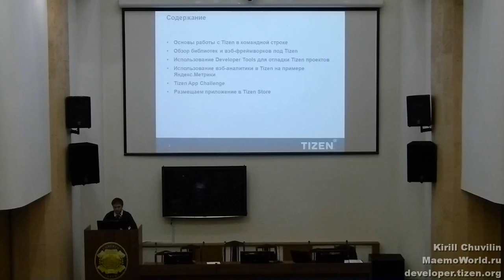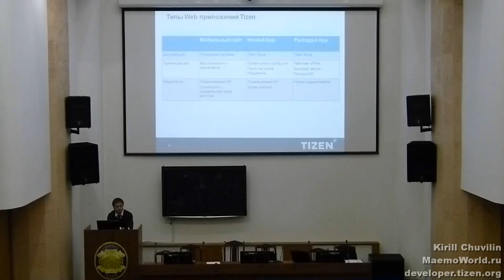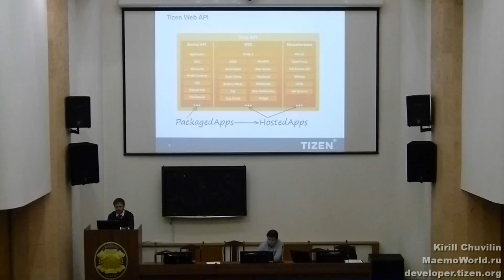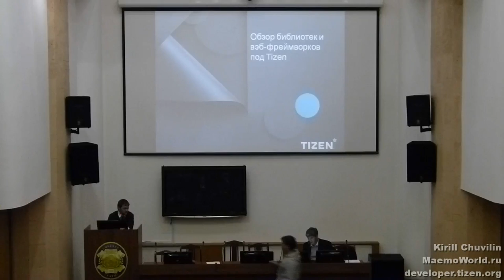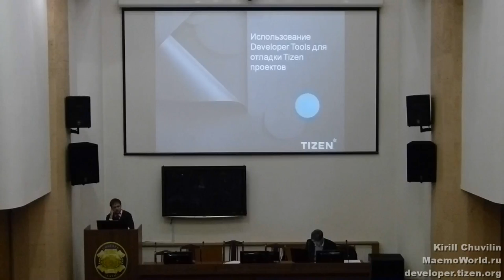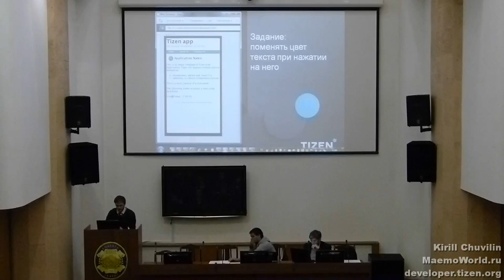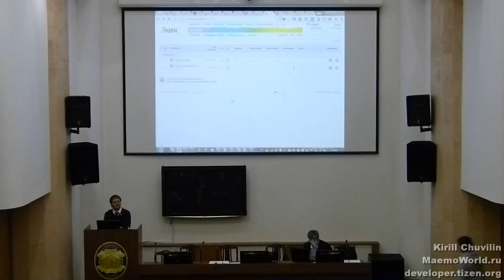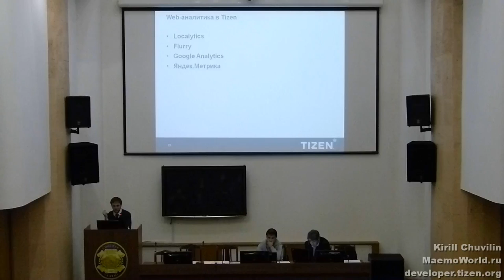Кирилл Данилов - Разработка HTML5 приложений для Tizen (Tizen DevLab, Сантк-Петербург)